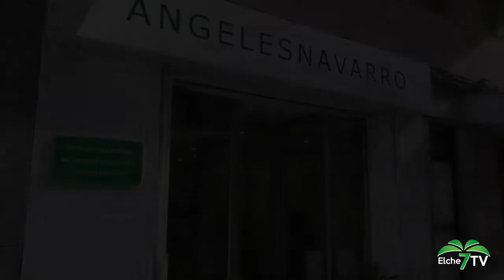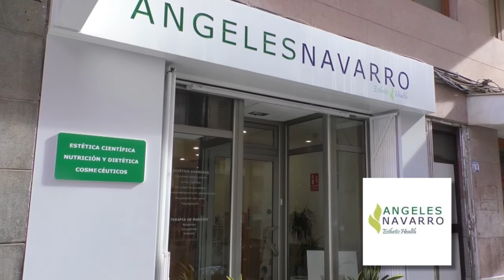COMPRA EN TU BARRIO - Consejos de Ángeles Navarro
Elche TV da a conocer la cara más humana del comercio local en un espacio del magazine Viva la Gente